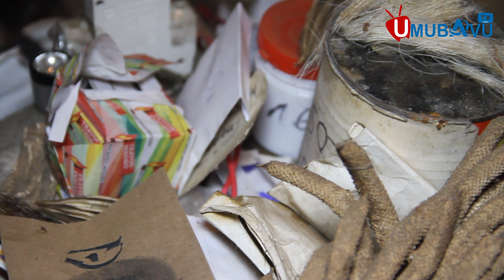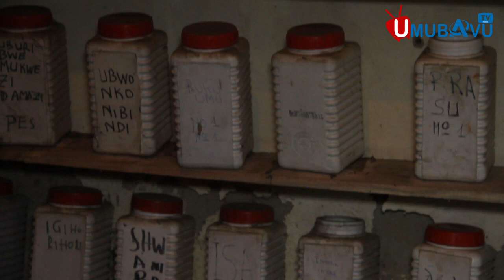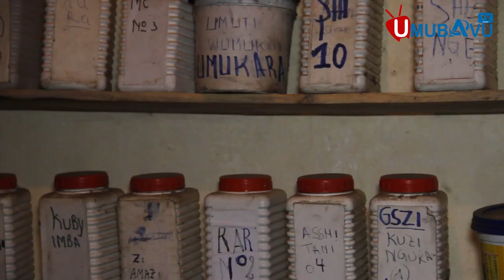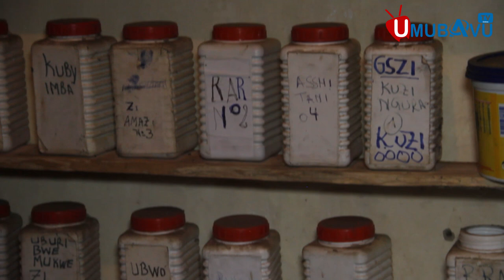Umuvuzigakondo arabivuze byose||Afatiye ibyemezo nyabingi turumirwa:0789388195